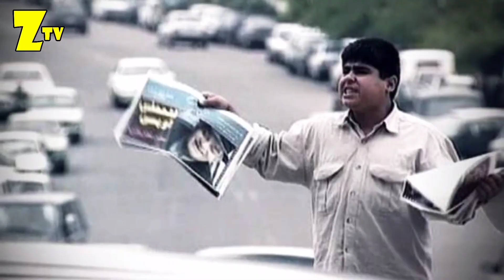افشای جزئیات کلاهبرداری 35 میلیاردی از امیر نوری توسط فیلمساز مشهور + اعتراف و افشاگری اکبر عبدی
جزئیات کلاهبرداری 35 میلیاردی از امیر نوری توسط یک فیلمساز مشهور + افشای هویت و گفتگوهای امیر نوری
ماجرای کلاهبرداری 35 میلیاردی از امیر نوری + افشای جزئیات دزدی میلیاردی

امیر نوری (متولد ۶ شهریور ۱۳۶۳)، بازیگر ایرانی، از کودکی وارد عرصهٔ بازیگری شده و در بیش از ۳۰ فیلم نقش ایفا کرده است. او در تهران متولد شده و از سن ۷ سالگی بازیگری را شروع کرد. شهرت بیشتری با بازی در سریال‌های تلویزیونی مانند "یادداشت‌های کودکی" و "بدون شرح" در سال ۱۳۸۰ کسب کرد.

اکبر عبدی، بازیگر سینما و تلویزیون، در یک گفتگو با مهران غفوریان در برنامه شب خوش از یک حادثه‌ی کلاهبرداری میلیاردی از امیر نوری صحبت کرد. او اظهار داشت: "امیر گیج گوجی موقعی یک دست به کلاهبرداری می‌زند و 35 میلیارد را به دست می‌آورد و آن را به یک کلاهبردار می‌دهد. حالا اسم این کلاهبردار را نمی‌آورم، چرا که یکبار اسم او را در تلویزیون اشاره کردم و جریمه شدم. این کار قابل قبولی نیست. 35 میلیارد را از این بچه گرفته و حتی تماس تلفنی او را نیز پاسخ نمی‌دهد."

با توجه به اظهارات اکبر عبدی، به نظر می‌رسد که او فردی را که از امیر نوری کلاهبرداری کرده است، شناخته و این شخص هیچ‌گونه غریبه‌ای نیست. عبدی قبلاً به نظر می‌رسد که اسم این کلاهبردار را در جای دیگری نیز اشاره کرده است.